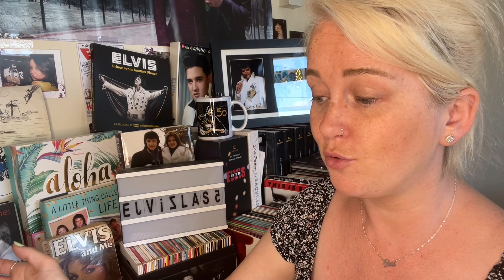The trouble with girls trailer! Elvis!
Hello.

 I upload daily because I can’t stop making Elvis vids! I want to share my Elvis love with you all. Make new friends and share stories!